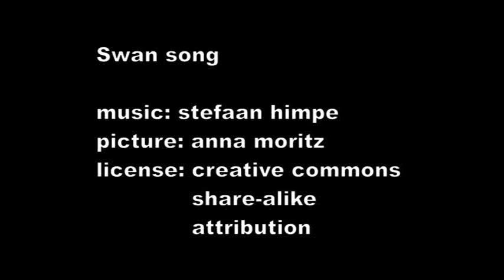Swan song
After a mostly tonal introduction of about 2 minutes, I dive into the rich world of near-tonality and atonality. +1 @ you if you manage to listen to this completely without questioning my mental sanity at least once. +2 @ you if you manage to listen to this 3 times in a row without getting it stuck into your head for the next two days ;)